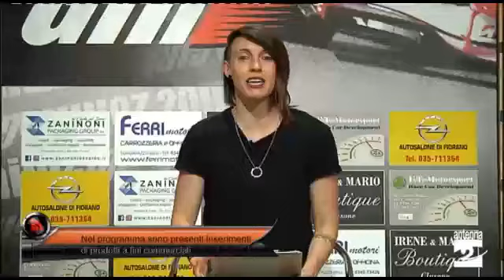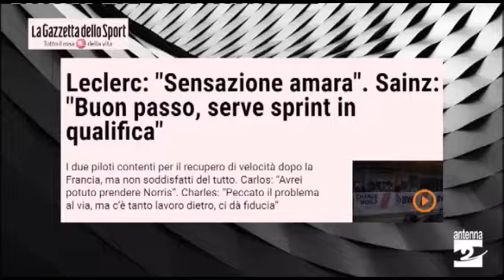20mila giri, il Gran Premio di Stiria